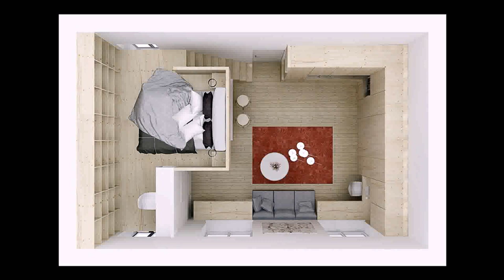Small But Beautiful House Design 550 Sq Ft 1bhk House Floor Plan - Gif Maker DaddyGif.com